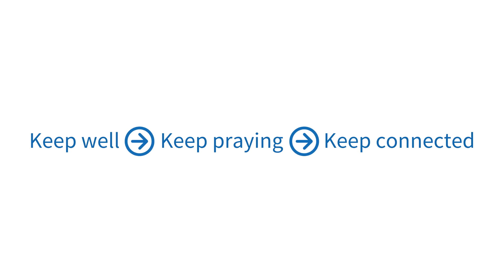Daily Prayer: Monday 30 March, 2020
With Revd Phil Greig